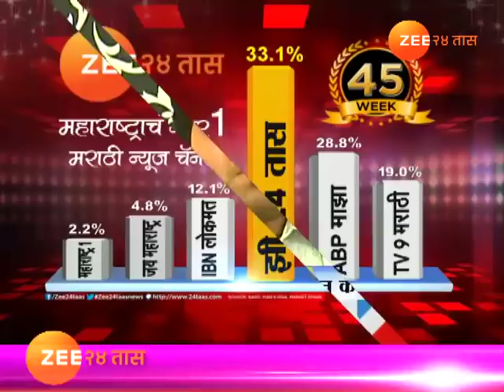भाजप शिवसेनेचं नक्की चाललंय तरी काय ?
What Is Going On Between Shiv Sena And BJP